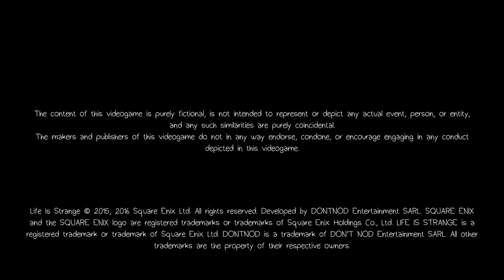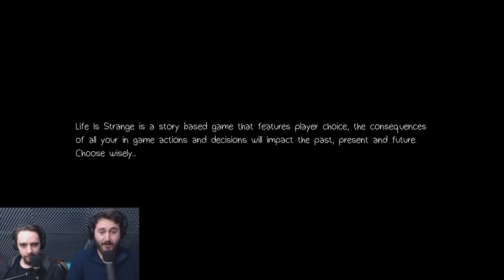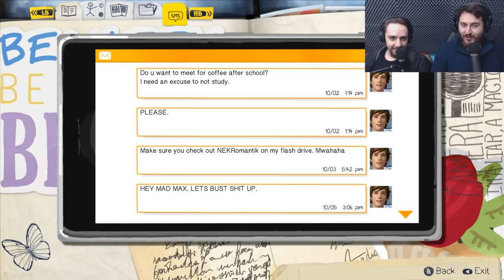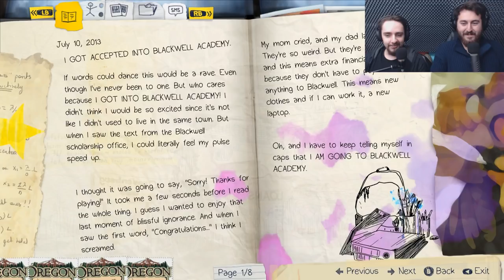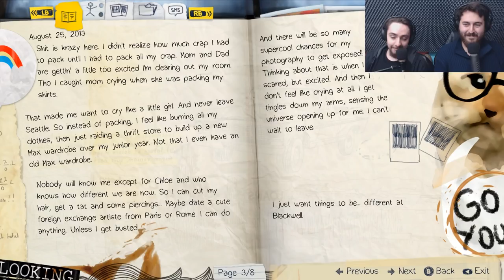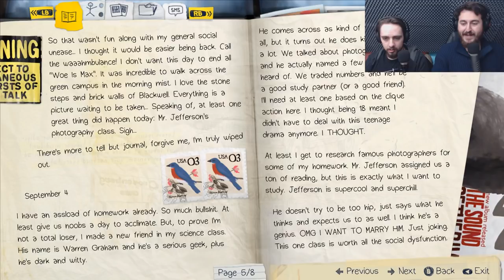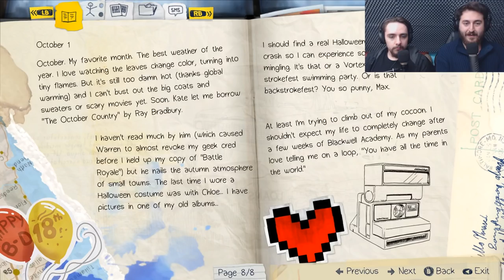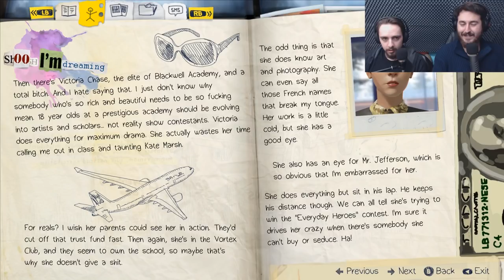PROLOGUE: Mad Max's Dreams | Life is Strange #0 (Episode 1: Chrysalis)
We did nothing but learn about Max in the first episode of Life is Strange.

Special thanks to our Patrons: Joe Mags & Laura Smith

MareckProductions
Postfach 11 07
95101 Rehau
Germany